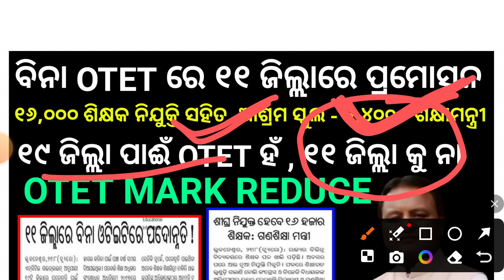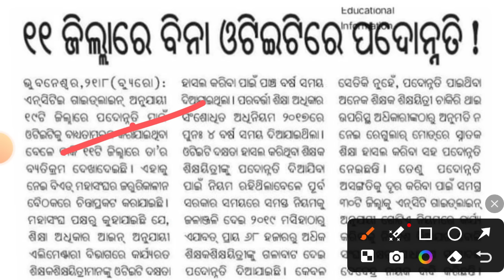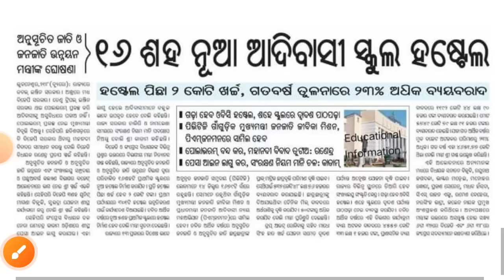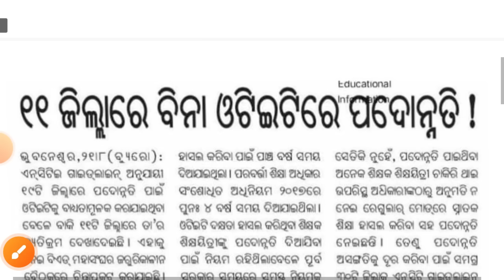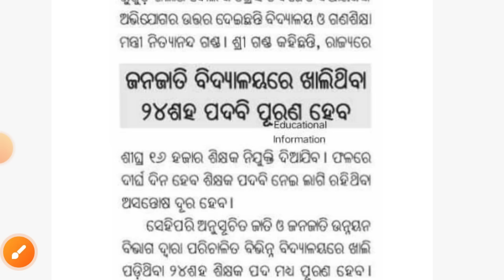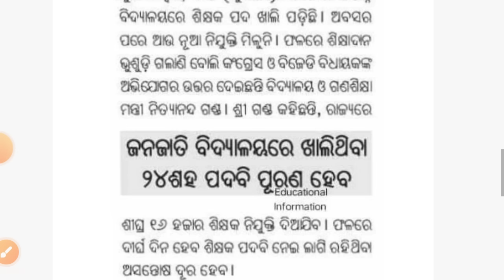୧୬,୦୦୦ ଶିକ୍ଷକ ନିଯୁକ୍ତି ସହିତ ଆଶ୍ରମ ବିଦ୍ୟାଳୟ ୨,୪୦୦ ଶିକ୍ଷକ ନିଯୁକ୍ତି ।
୧୬,୦୦୦ ଶିକ୍ଷକ ନିଯୁକ୍ତି ସହିତ ଆଶ୍ରମ ବିଦ୍ୟାଳୟ ୨,୪୦୦ ଶିକ୍ଷକ ନିଯୁକ୍ତି ।